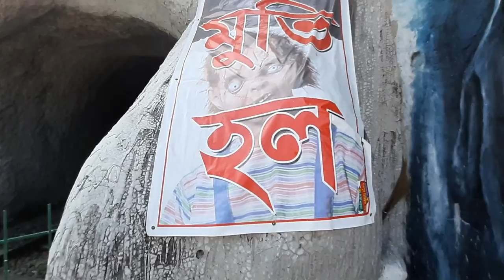Strange cinema hall/আজব সিনেমা হল / قاعة سينما غريبة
Everyone must come to Natore's Green Valley Park to see the strange cinema hall. It's so beautiful to see